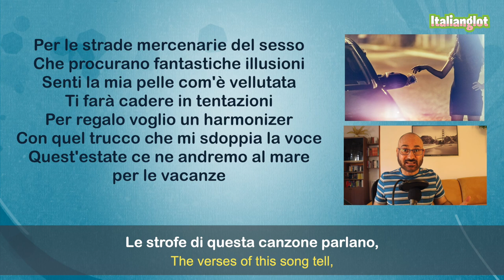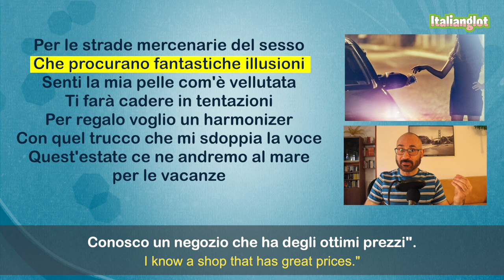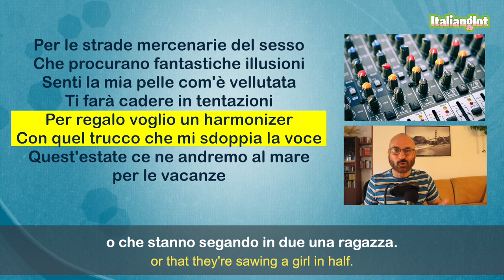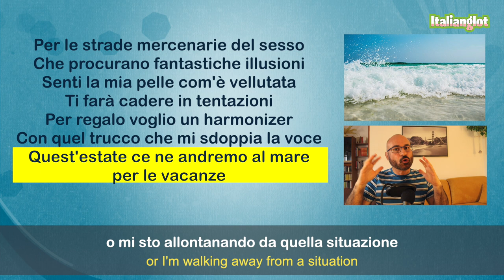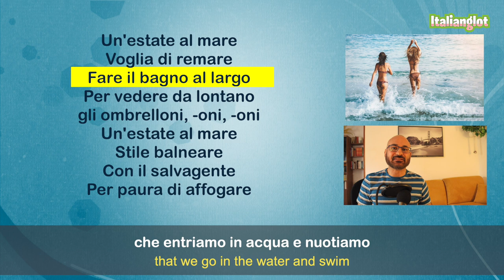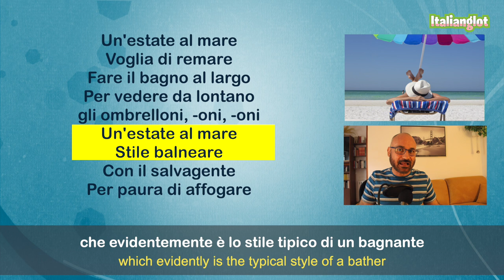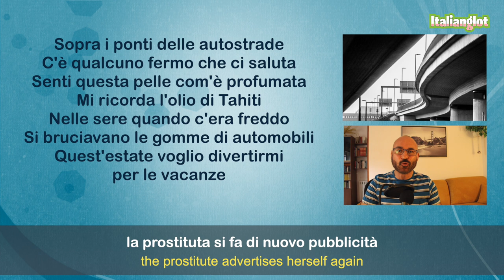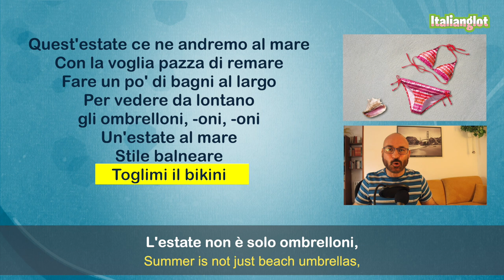Un’estate al mare di Giuni Russo | Learn Italian with songs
🇮🇹 Un'estate al mare è una canzone del 1982 che sembra una tipica canzone estiva orecchiabile e spensierata ma che in realtà nasconde un significato più profondo.
🇬🇧 Un’estate al mare is a 1982 song that seems like a typical catchy and carefree summer song but that actually hides a deeper meaning.
 **Attività:**
 📘 Vocabolario
 🛠 Grammatica

**Livello:**
 📌 A2-B1

In questo episodio troverai:
📌  1 test di comprensione
📌  5 esercizi sul vocabolario
📌  1 esercizio sul verbo andarsene
📌  1 esercizio sul si passivante